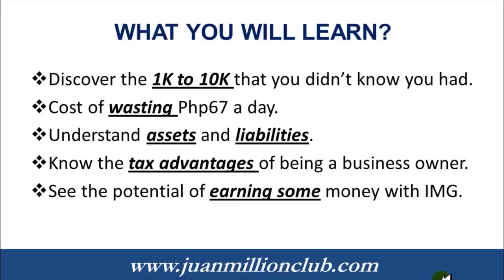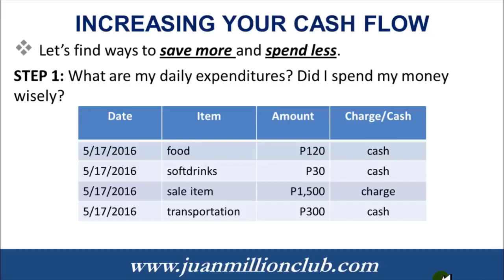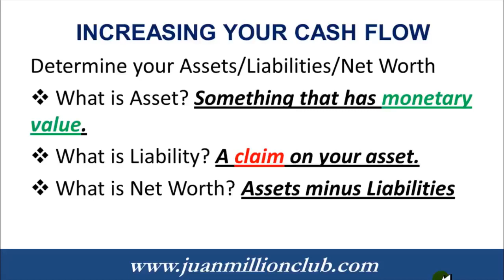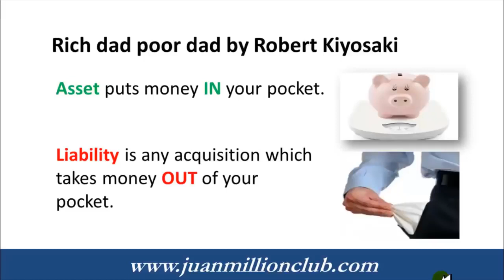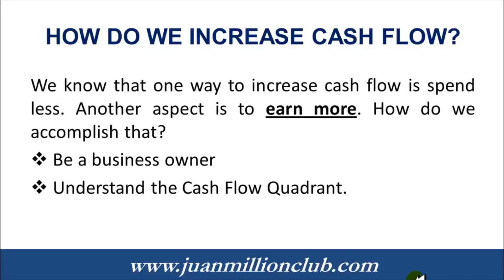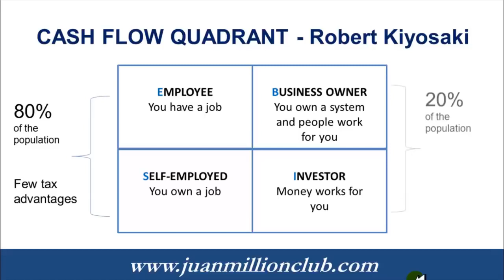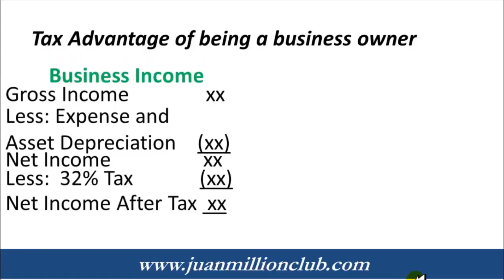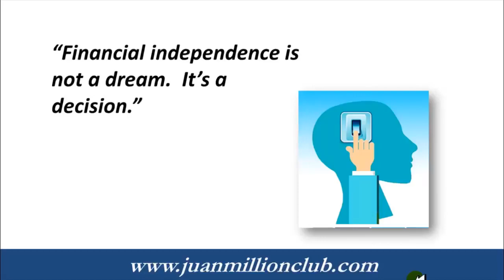Workshop Day 1 | Increasing Cash Flow